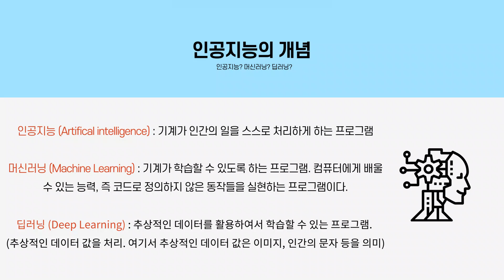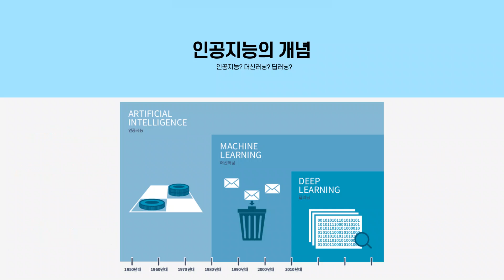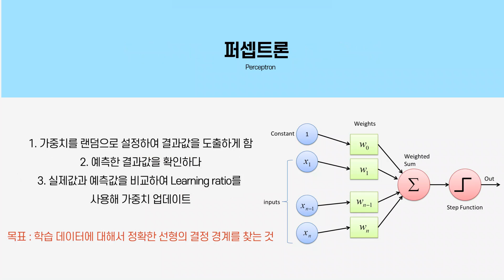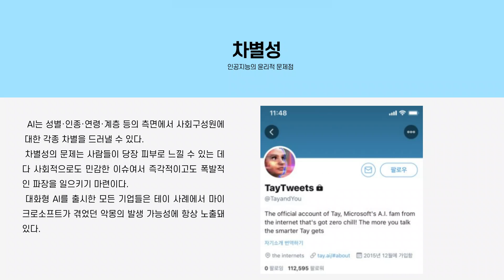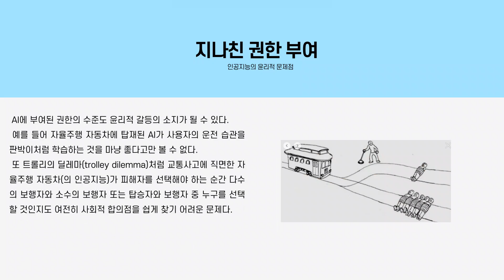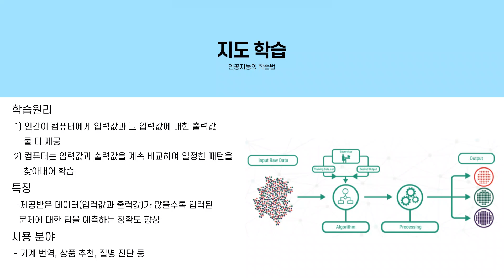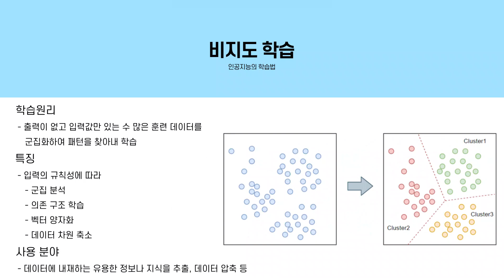[정보과학] 4교시 인공지능; AI 200414 오단비 200402 김기웅 200529 최여정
2021학년도 1학기 정보과학 첫 발표